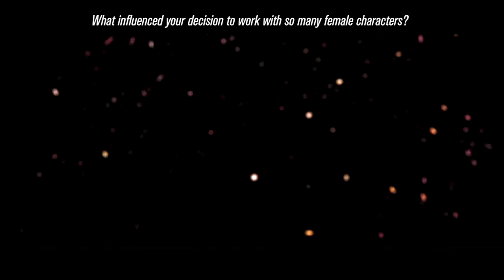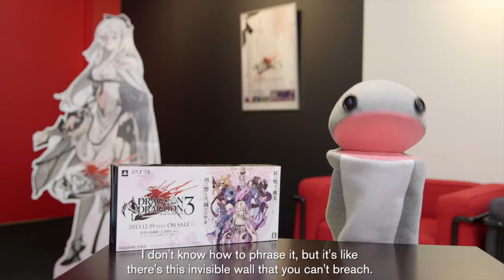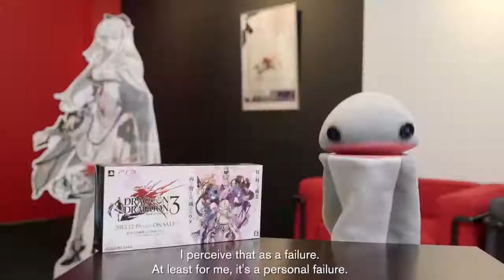PS Site.com: Drakengard 3 | Yoko Taro Interview